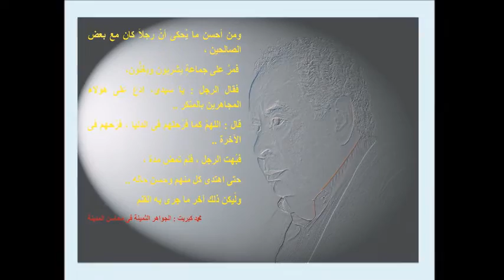د. يوسف زيدان - ومن أحسن ما يُحكى ..// محمد كبريت : الجواهر الثمينة فى محاسن المدينة